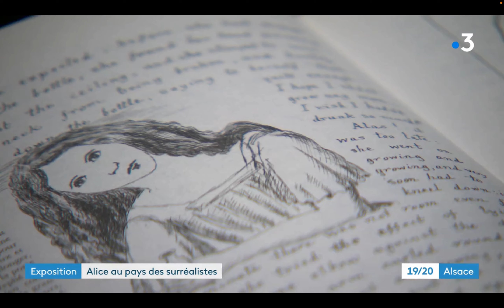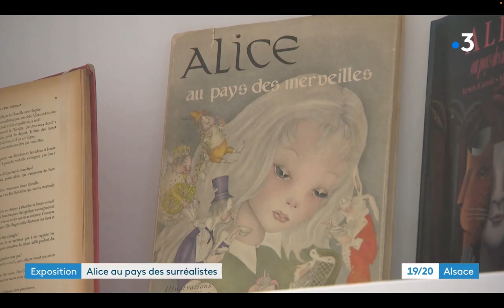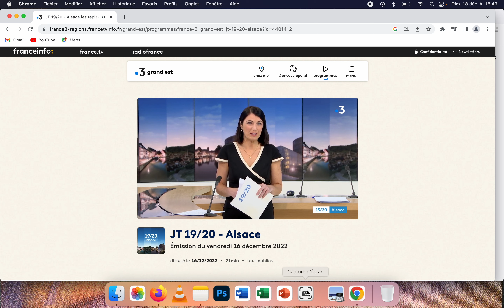Surréalice. France 3 Alsace 16 décembre 2022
Journal 19/20 France 3 Alsace du vendredi 16 décembre 2022